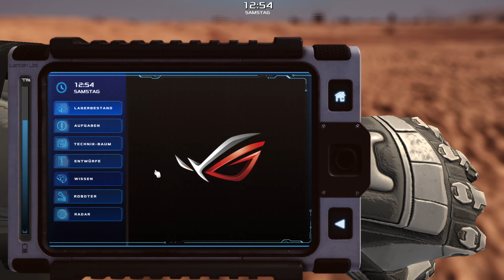Doppelt Looten hält besser. 089| Occupy Mars the Game V. 0.134.3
Occupy Mars
Occupy Mars ist ein Hard-Science-Fiction-Spiel mit einer offenen Welt, in der der Spieler die Aufgabe hat, in einem schwierigen Umfeld zu überleben und die Kolonisierung des Roten Planeten möglich zu machen. Um einen Stützpunkt zu bauen, musst du erst die entsprechenden Ressourcen fördern. Ich freue mich schon sehr auf das Game und mit euch auf meinem Kanal „Maruck Spielt“ ein schönes Let´s Play zu starten.
INFO
👋Leider muss ich die Videos vorproduzieren da ich es Zeitlich nicht anders schaffe.
Auf Kommentare werde ich natürlich antworten nur nicht gleich in den spielen umsetzen können. Danke für euer Verständnis. 😊
Mein System💻
Edition:
Windows 11 Home
Prozessor:
12th Gen Intel(R) Core(TM) i5-12600K   3.70 GHz
Grafigkarte:
NVIDIA GeForce RTX 3070
Ram:
32 GB
Systemtyp:
64 Bit Betriebssystem

Camara:
Elgato Facecam

Schnittprogramm:
DaVinci Resolve

Aufnahmeprogramm:
OBS